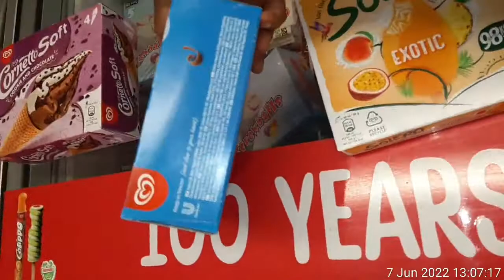Hooray 🎉 👏👏🏽👏🏻👏🏽Unilever is 100 Years Old 🧊🍭 ... Calippo 😋 Solero 😋 Twisters 😋 Cornetto 😋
Unilever is 100 Years Old 🧊🍭 ... Calippo 😋 Solero 😋 Twisters 😋 Cornetto 😋 which is your favourite🤔